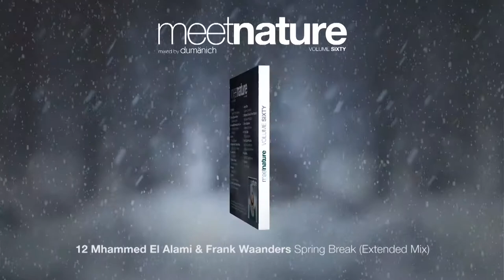MeetNature (volume 60)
0:00 - Dan Sieg - A Sense Of Wonder (Original Mix)
7:10 - Darin Epsilon, Ad Brown - Cold Water (Dezza Remix)
11:16 - LowaddictsSoundsystem feat. Dax - Hide & Seek (Paul Hazendonk Instrumental Mix)
16:46 - Fiben - Euphoria (Original Mix)
21:53 - Michael Forzza, Dimitri Andreas - Kahana (Fur Coat 2020 Rework)
28:02 - Jeremy Olander - Steps (Original Mix)
31:22 - Abide & Numedian - Cala Paraiso (Original Mix)
36:02 - Mescadi - Ashen (Original Mix)
39:22 - Limetra - Beautiful (Gary Afterlife Remix)
43:43 - Sound Quelle, Brandon Mignacca - Ethereal (David Broaders Remix)
47:49 - Jonas Steur - Castamara (Original Mix)
53:42 - Mhammed El Alami & Frank Waanders - Spring Break (Extended Mix)
58:18 - Enrico Sangiuliano - Restlessness (Original Mix)
1:03:11 - D-Trax, Wallie - The Vibe (Original Mix)
1:08:49 - Jam & Spoon feat. Rea - Set Me Free (Empty Rooms) (Pavel Khvaleev Extended Remix)
1:12:16 - Kahraman - Abyss (M&D Substance Remix)
1:15:36 - Atrium Sun - North (Original Mix)